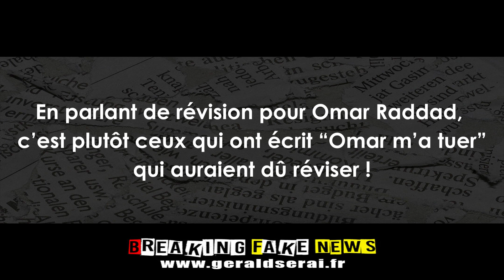Breaking Fake News : les brèves du 17 octobre 2022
Impertinemment vôtre !